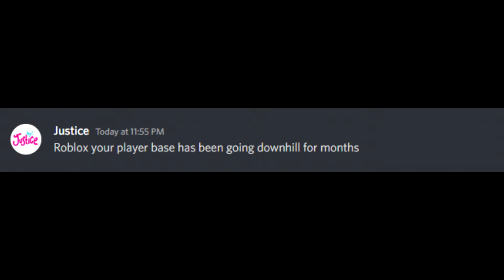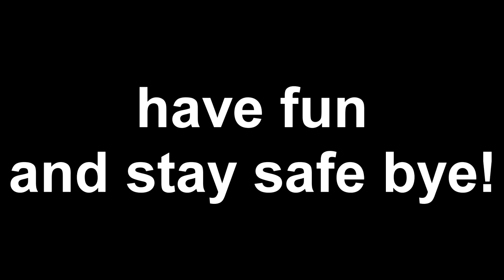if companies had a group chat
What a wild group chat companies may have. I have more videos like this on the way.